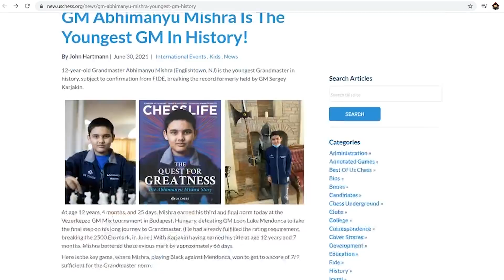Karjakin's Record Is Broken! Abhimanyu Mishra Is The Youngest Chess Grandmaster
Youngest Chess Grandmaster
Indian-American chess prodigy from New Jersey Abhimanyu Mishra is the youngest Grandmaster in history, subject to confirmation from FIDE, breaking the record formerly held by GM Sergey Karjakin. At age 12 years, 4 months, and 25 days, Mishra earned his third and final norm today at the Vezerkepzo GM Mix tournament in Budapest, Hungary, defeating GM Leon Luke Mendonca to take the final step on his long journey to Grandmaster.
Leon Luke Mendonca (2549) vs. Abhimanyu Mishra (2485)
Vezerkepzo GM Mix 2021, round 9
D83 Grünfeld Defense: Brinckmann Attack, Grünfeld Gambit, Botvinnik Variation
1. d4 Nf6 2. c4 g6 3. Nc3 d5 4. Bf4 Bg7 5. e3 O-O 6. Rc1 c5 7. dxc5 Be6 8. Nf3 Nc6 9. Be2 Qa5 10. Ng5 Nd8 11. Bg3 dxc4 12. Nxe6 Nxe6 13. Qa4 Qxc5 14. Bxc4 Qb6 15. Qb3 Qxb3 16. Bxb3 Nc5 17. Ke2 Nxb3 18. axb3 Rfd8 19. Rhd1 Ne8 20. Rxd8 Rxd8 21. Rd1 Rxd1 22. Kxd1 Nf6 23. Kc2 Nd7 24. b4 f5 25. Nb5 a6 26. Nc7 Kf7 27. b5 a5 28. Nd5 Nc5 29. Bc7 a4 30. f3 Ke6 31. Nc3 Bxc3 32. Kxc3 Kd5 33. Bd8 e5 34.Be7 Nb3 35. h3 e4 36. fxe4+ fxe4 37. Kb4 Nd2 38. Bf6 h5 39. Kxa4 Kc4 40. Ka5 Nb3+ 41. Kb6 Nc5 42. Bd4 Nb3 43. Bf6 Kb4 44. Kxb7 Kxb5 45. Kc7 Kc4 46. Kd6 Kd3 47. Bg5 Nd2 48. Ke5 Nf3+ 49. gxf3 exf3 50. Bh4 g5 51. Bf2 Ke2 52. b4 Kxf2 53.b5 Kxe3 54. b6 f2 55. b7 f1=Q
0-1